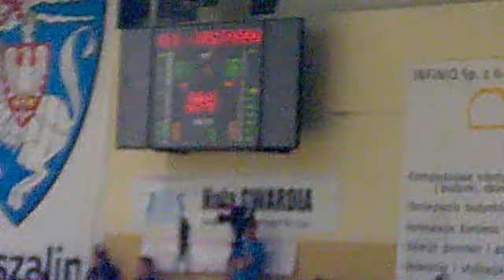PLK 2010/2011: AZS Koszalin - Turów Zgorzelec 85-78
Polska Liga Koszykówki 2010 / 2011
AZS Koszalin - Turów Zgorzelec 85-78
Ostatnie minuty spotkania